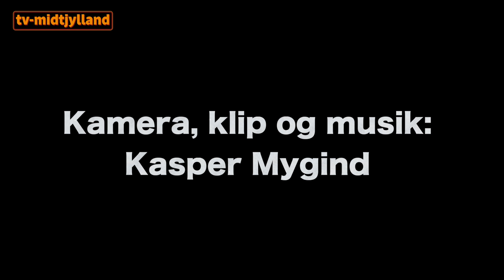Økosamfund i Midtjylland - del 1 - TV Midtjylland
Lørdag den 22. august 2020: Vi besøger et økosamfund i Midtjylland.